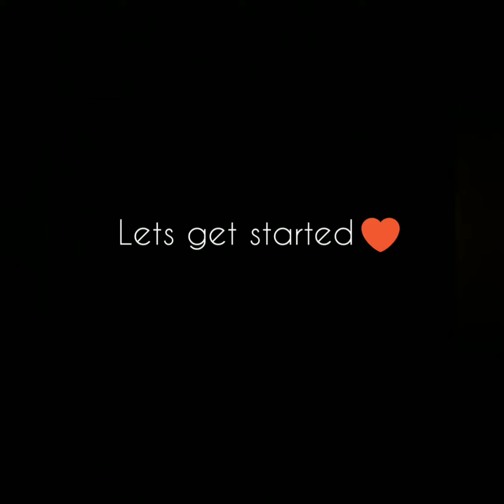Paper Butterfly//how to make paper butterfly// easy butterfly tutorial//paperart butterflydiy DIY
Hello everyone hope you all are doing good and safe at your home..
I am here today with the paper butterfly..

If you not having any pattern paper or sheet just try your art on newspaper as it's lockdown might be some not having sheets to work..

If you find any difficulty in making..do let me know..will help you out..
Will back with new DIY..😍